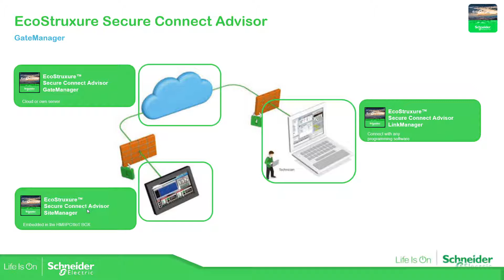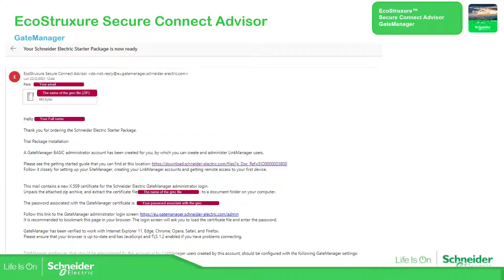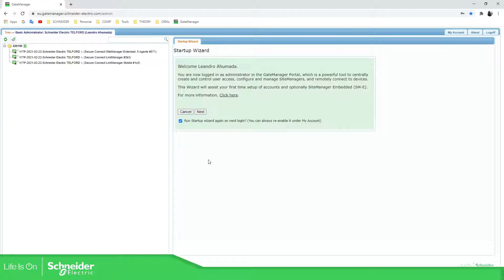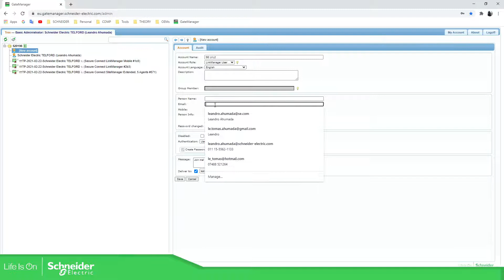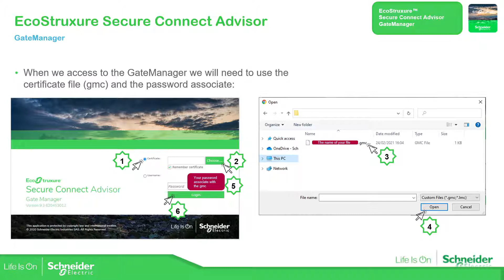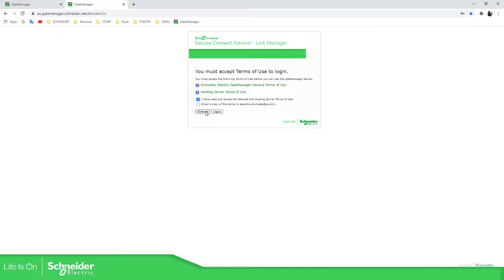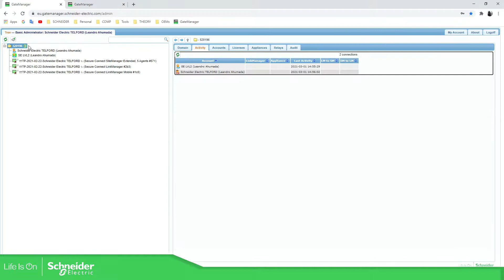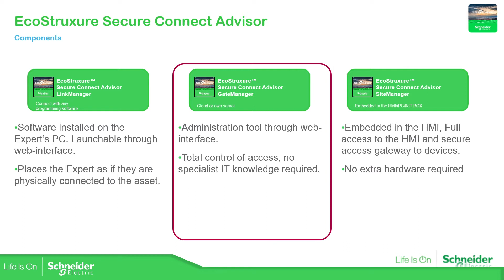Training - EcoStruxure Secure Connect Advisor - M1.2 Gate Manager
Complete training playlist Training - EcoStruxure Secure Connect Advisor